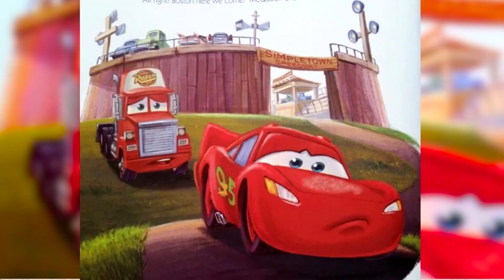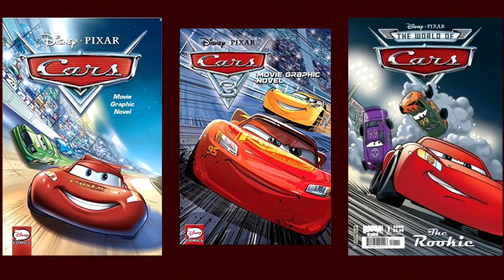COMO ASSIM O MCQUEEN NÃO FOI O PRIMEIRO | carros, rust-eze, carros 2, carros 3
Muitos fãs de carros, produção da disney e pixar, sempre acharam que o mcqueen foi o primeiro contratado da rust-eze, mas não é verdade. Eu do canal euhistória, vou te contar quem foi o primeiro carro patrocinado pela rust-eze. Será que o mcqueen foi o primeiro carro da rust-eze.

Oi! Eu me chamo Junior e sou o apresentador do canal EUHISTÓRIA. Aqui, eu contarei algumas histórias de personagens de animação, critica de filmes e algumas teorias. Então, se prepare. Pegue sou pipoca,  seu refrigerante e aproveite os vídeos. Pretendo lançar dois vídeos por semana. Te espero aqui, neste canal, toda semana.